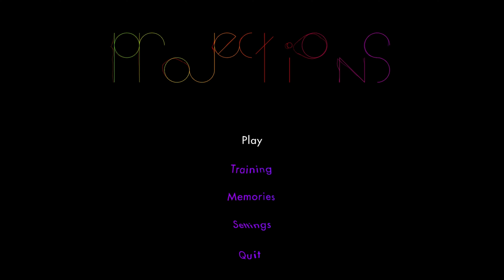PROJECTIONS [The Movie] - Full Game Cutscenes and Ending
The full story of PROJECTIONS as seen in the titular game. Play PROJECTIONS on Steam